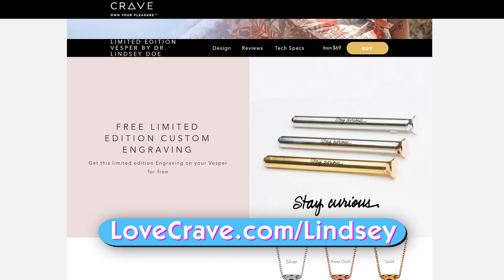Sexplanations Subtle Vibrations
Wait! Is your necklace a vibrator!?
It sure is! And now you can get one that has Stay Curious engraved on it in my handwriting.
You can actually get one engraved with whatever you'd like but if you want one, called Vesper, with a little touch of your sex curious edutainer Lindsey on it, please go to love and hook yourself and all your friends up.
Flag your sex positivity and let people know that you too are sex curious. And/or that you have a whole treasure trove of sex toys at home.

A big thank you to Richelle for helping me out with this and for maintaining physical distance.